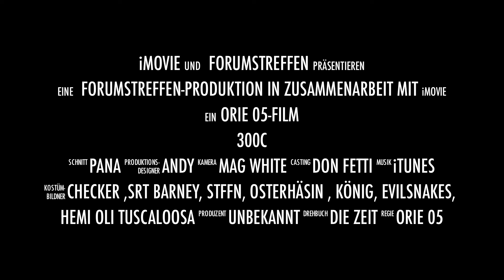300C Forumstreffen Stuttgart MOPAR 2010 Kartomania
300C Forumstreffen Stuttgart MOPAR 2010 Kartomania mit hohem Besuch aus Kölle von Osterhäsin und König